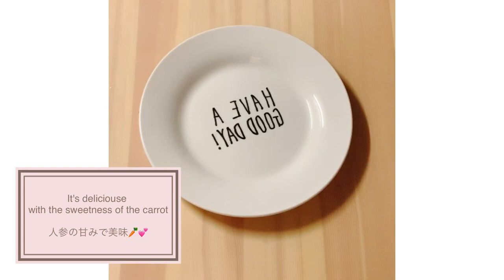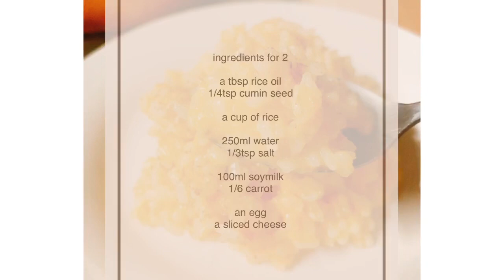【究極の美肌効果】フライパン1つ&味付けひとつで簡単☆人参たっぷりアンチエイジングカルボナーラリゾット【anti-aging recipe】【carbonara risotto】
ダイエット方法やメイク動画など、
女の子に役立つ動画を配信中です。

今回は、美肌料理

人参のカルボナーラリゾットです。

美肌&アンチエイジング効果抜群☆

すりおろし人参をたっぷり加えた、
ほんのりと甘味のある優しいリゾットです。

ワンパンで簡単に！
味付けも塩だけ！！

たんぱく質も摂れるので栄養も抜群です。

オリーブオイルではなく、
米油で作ることで、人参の甘さや、
スパイスの香りが引き立てられ、
より一層美味しく仕上がります。

更に米油にも美肌効果があるんです。

ココナッツオイルもおすすめですよ♪

ぜひ人参リゾットで美肌効果を手に入れてください。

美容研究家あゆ

Today's recipe is the beauty meal.

"carrot carbonara risotto"

It has perfect beauty&anti-aging effects.

Its taste is a little sweety with much grated carrot.

You can cook with only a pan and only salt for the seasoning.

It has much protein, the nutrition is good!

Using the rice oil instead of the olive oil,
it's made more deliciouse because the sweetness of carrot&the smell of the
spice are promoted,
and you can get more the beauty effect.

Using the coconut oil is also good!

Why don't you get the beauty effect with this carrot risotto?

米油…大さじ1
クミンシード…小さじ1/4
米…1合

豆乳…100ml
すりおろし人参…1/6本分

シナモン(仕上げ)…お好みで

レシピ開発/書籍/TV/イベント

個別ダイエットアドバイスやってます。

〜SNS〜

〜レシピサイト〜

美容料理家あゆのダイエットごはん